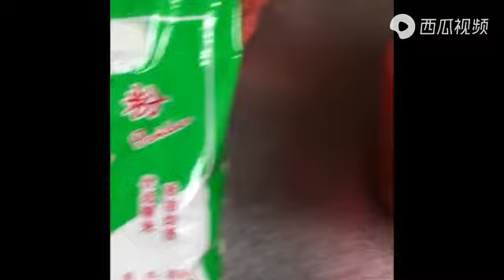singkawang choi pan isi daging